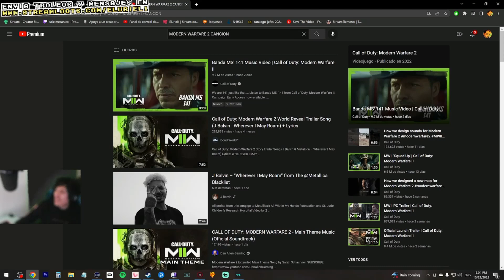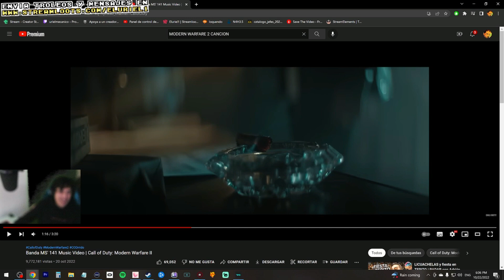Uriel reaction in live a el corrido belikoso del cod 🙀🙀🙀🤪🤪